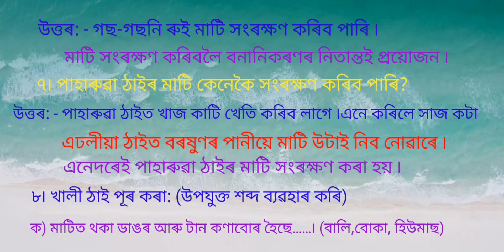class- 3 sub science,lesson-9// শিল আৰু মাটি,Sankardev sishu niketan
অধ্যায়— ৯, শিল আৰু মাটি //Shankardev shisu niketan class  - 3 sub science, পাঠভিত্তিক প্ৰশ্নোত্তৰ ৷